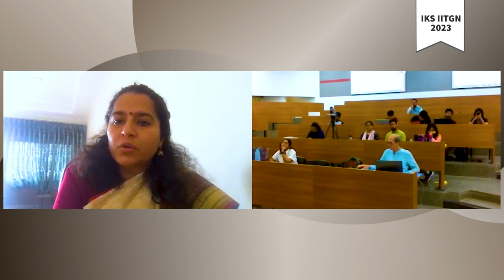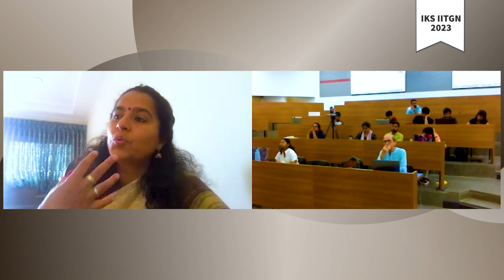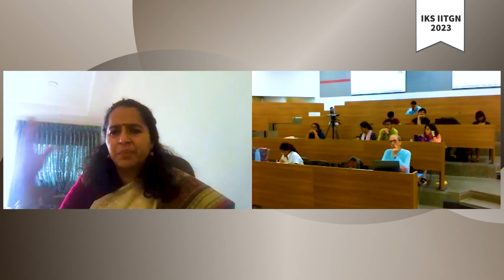10 | Engaging with Sanskrit: Rewards and Challenges | Anuradha Choudry | IKS 2023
Bio of the Speaker:
Dr Anuradha Choudry, with a PhD in Sanskrit from Pondicherry University, is presently the Coordinator for the Indian Knowledge Systems Division of the Ministry of Education, Government of India at AICTE, New Delhi, and a Faculty at the Department of Humanities and Social Sciences as well as a Member of the Rekhi Centre of Excellence for the Science of Happiness and the Centre of Excellence for Indian Knowledge Systems at the Indian Institute of Technology Kharagpur. A multilingual Sanskritist, she works in the areas of Indian/Yoga Psychology, Philosophy and Culture and is a resource person for national and international organizations. A recipient of the Excellent Young Teacher’s Award at IIT Kharagpur in 2019, she has co-edited and co-authored Perspectives on Indian Psychology and Happiness: Indic Perspectives with Dr. Vinayachandra B.K., Director, Indica Yoga, and together they have also conducted two annual month-long Yogathons for the International Yoga Day for Indica Yoga.

Abstract of the lectures:

Engaging with Sanskrit: Rewards and Challenges

The etymology of Sanskrit is samyak kritam, meaning “well-done”. A closer examination of the linguistic traits reveals how every feature of this language reflects an inherent perfection of expression. Language is a powerful tool of human communication; our general understanding is that it is shaped by the user and his/her nature. The lesser recognised fact is the extent to which language shapes its user. It is in this context that we will explore the nature of the Sanskrit language and understand the impact that it has on its users.